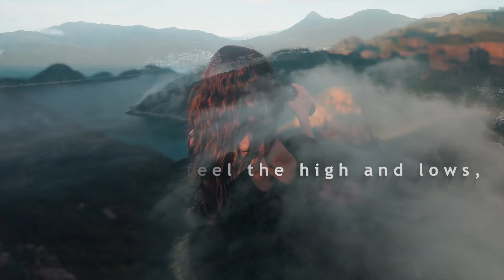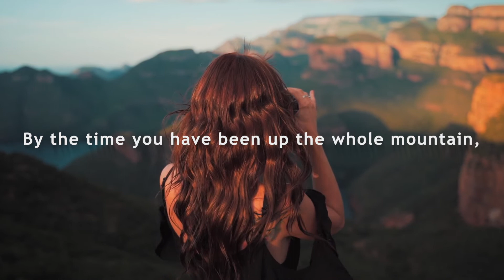Poem: The Mountain of Life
The Mountain of Life

Life is like a mountain,
We all have to climb,
Sometimes we feel it will never end,
It may take a bit of time.

Things are going smooth,
You have no worries at all,
Then along comes a bumpy path,
You might have a great big fall.

You may feel the world is ahead of you,
You might feel left behind,
Everything may be going wrong,
The mountain seems much too high.

You will have your ups and downs,
You will feel the high and lows,
You will think the mountain you are climbing,
Is going much too slow.

By the time you have been up the whole mountain,
You are tired and out of breath,
You have seen everything life has to offer you,
And now is your time to rest.

𝐓𝐨 𝐨𝐫𝐝𝐞𝐫 𝐚 𝐜𝐨𝐩𝐲 𝐨𝐟 𝐍𝐢𝐤𝐢𝐭𝐚'𝐬 𝐩𝐨𝐞𝐭𝐫𝐲 𝐛𝐨𝐨𝐤 𝐯𝐢𝐬𝐢𝐭: 𝐡𝐭𝐭𝐩𝐬://𝐦𝐞𝐝𝐢𝐭𝐚𝐭𝐢𝐨𝐧𝐭𝐡𝐫𝐨𝐮𝐠𝐡𝐩𝐨𝐞𝐭𝐫𝐲.𝐜𝐨𝐦/